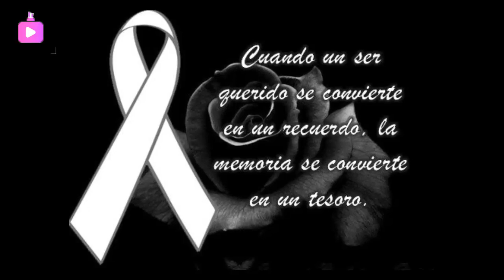🔴HACE UNAS HORAS ! LUTO En El ESPECTACULO, Lamentable Noticia, FALLECE Famoso ACTOR, Luto HOY !